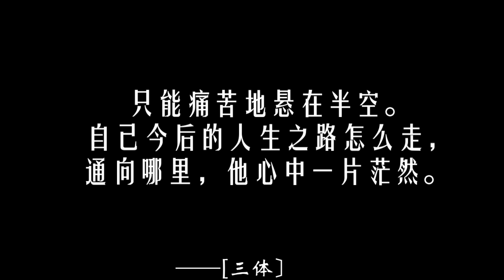0257【三体】云天明